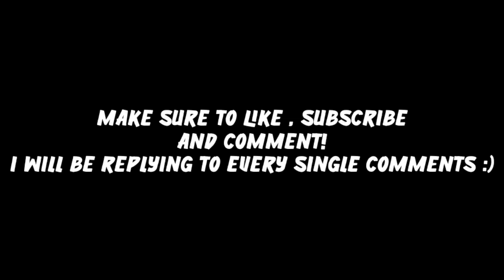[LOUD] 🔥RARE ROBLOX BYPASSED ID’S 2021 AUDIOS, CODES [LOUD AND NEW] *UNLEAKED*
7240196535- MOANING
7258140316- real as hell uk durk
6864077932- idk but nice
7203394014- dolly in da rain 4 da pain

roblox,

 loud audio

roblox bypassed,

roblox bypassed code id,

roblox bypassed clothing 2020,

bypassed roblox ids earrape,

roblox bypassed filter 2020,

roblox id for bypassed songs,

bypassed codes for roblox,

shotta flow bypassed roblox id,

roblox funny  bypassed code,

roblox bypassed ids discord,

roblox bypassed ids september 2020,

bypassed audios roblox 2020 july,

roblox bypassed pitch audios,

music bypassed

roblox bypassed 2021,

roblox bypassed shotgun willy,

roblox bypassed sprays 2020,

roblox bypassed song codes,

roblox bypassed t shirts 2020,

roblox bypassed text,

roblox bypassed take a step back,

roblox bypassed the streets,

roblox bypassed t shirts discord,

roblox bypassed t shirts free,

trapanese

bypassed t shirt roblox,

roblox bypassed t-shirts,

roblox bypassed t shirt,

unleaked

uno bypassed roblox id,

act up bypassed roblox
Roblox bypassed Audios Unleaked 2021
wx_25,
ItzTerrari,
anime thighs roblox id
anime thighs song roblox id
anime thighs roblox id 2021